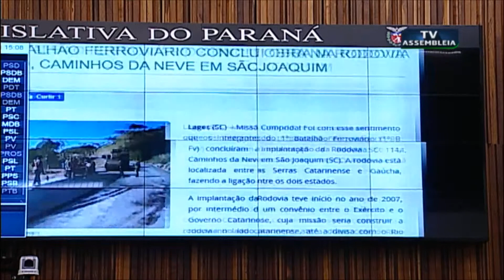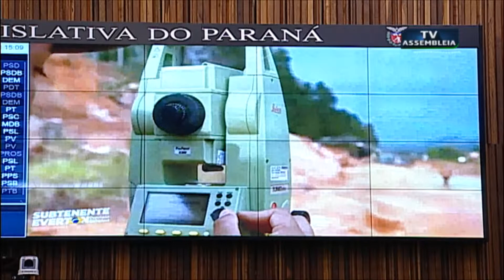Deputado Subtenente Everton - Sessão Plenária 12 06 2019